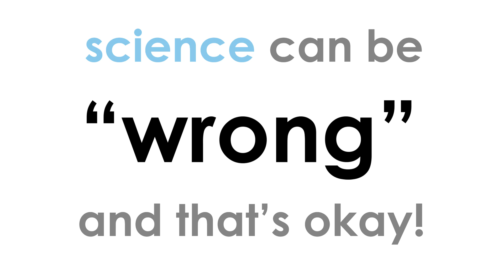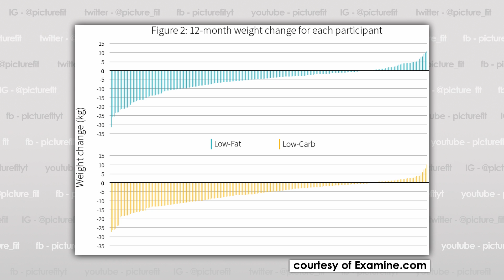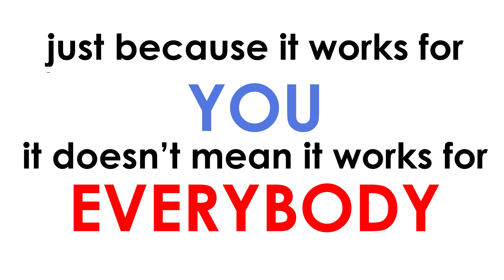The Science can Be WRONG... and That's Okay.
Ever wondered about studies showing results that don't exactly line up with your personal experiences? Were the studies wrong or maybe your experiences weren't actually real? Or maybe neither? In this video, we're going to touch base on the matter of when fitness science doesn't align with our own methods for results and whether it is a cause for concern. Let's dive in.

Support PictureFit!

Awesome PF Patrons Wall!
Anime Jesus!
mr.awesome03
Hugo Håkansson
danandruss
Enchom